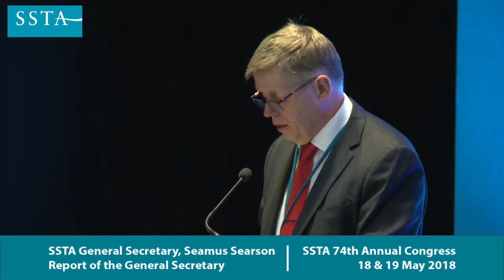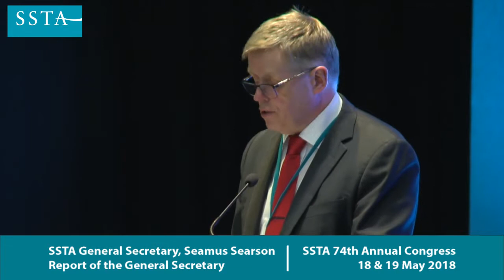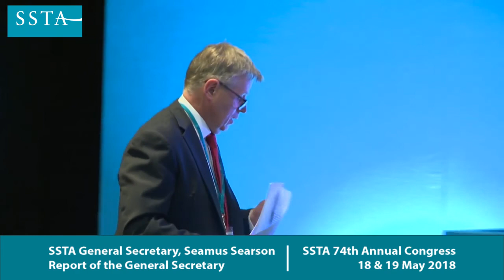Seamus Searson - Report of the General Secretary, SSTA Annual Congress 2018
Seamus Searson gives the Report of the General Secretary at the 74th Annual Congress of the SSTA on Friday 18 May 2018